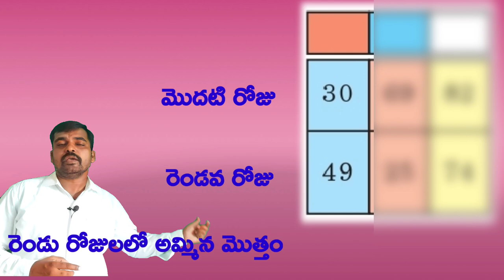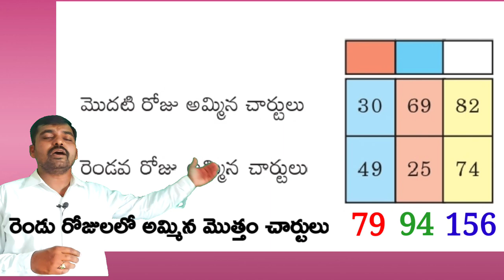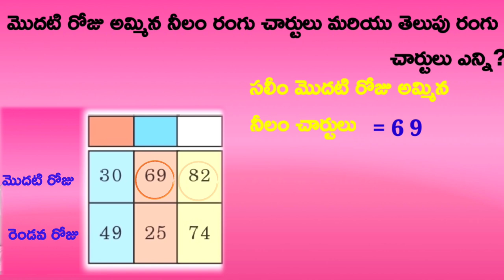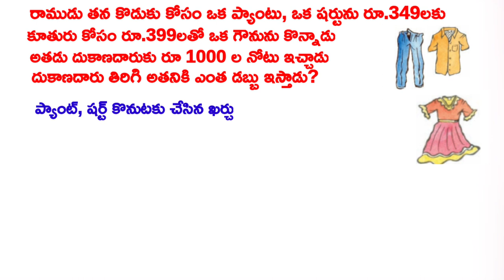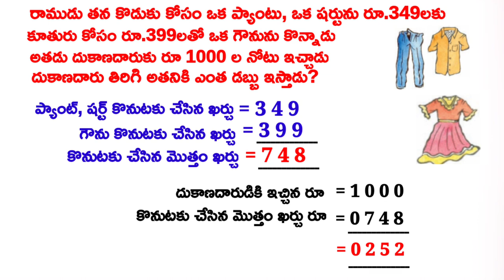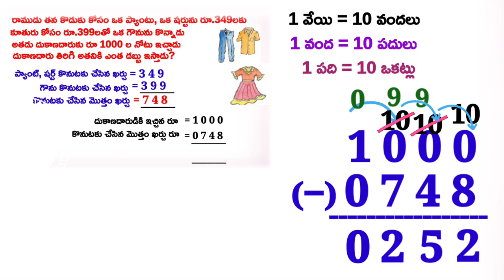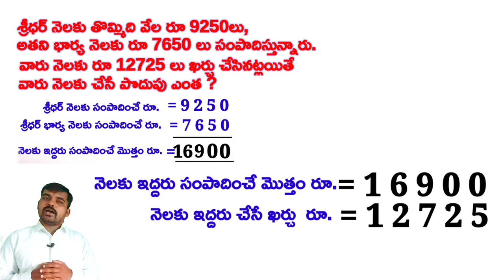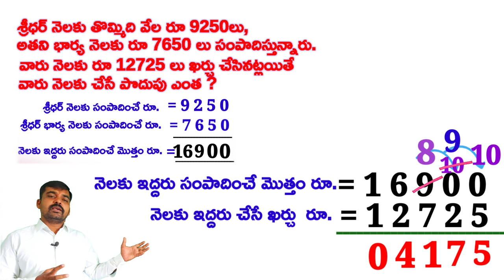DAY 11 BRIDGE COURSE LEVEL II MATHS ADDITION & SUBTRACTION